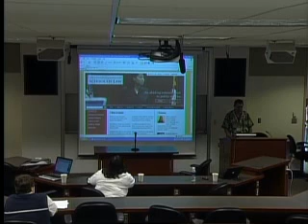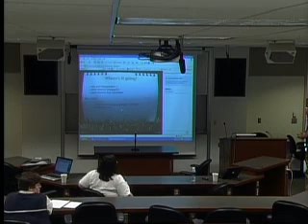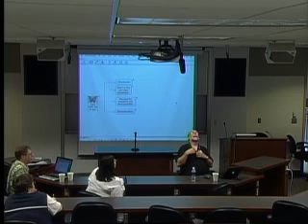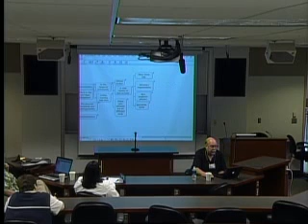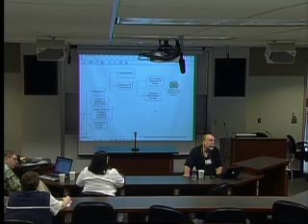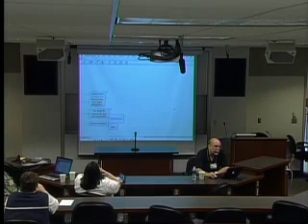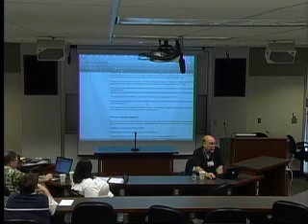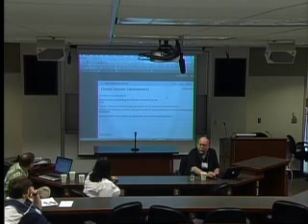Case Corpus, Free Case Law, OAI and the Kitchen Sink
Audience: All
Technical Level: High

Free online caselaw is a burgeoning enterprise. There are now 18 LII namesakes operating worldwide; all Federal courts are required to put their cases online. These traditional actors are now joined by advocacy organizations like public.resource.org, digital-government groups like the Sunlight Foundation, by cross-subsidizing commercial actors like Justia, and by more research-oriented groups working with legal information such as ITTIG in Italy and Kincho Law's research group at Stanford.

The question is, What now? Obviously, lots of people can now pile up caselaw and lots of people will. How can we make these individual collections more interoperable, accessible, and open to the public in ways that promote understanding as well as access?

This session will showcase technologies and techniques that look like promising foundations for an integrated legal information infosphere. Bruce will demonstrate the LII's new and sometimes-worked-on OAI4Courts project, and a new infrastructural toy called Citer. Masters will show some text-hackery related to use of the public.resource.org archive.

Relevant technologies: OAI-PMH, XML, Ruby on Rails

Elmer's Presentation

Thomas Bruce
Director, Legal Information Institute

Elmer Robert Masters
Director of Internet Development
CALI